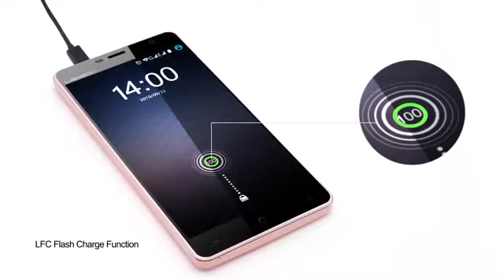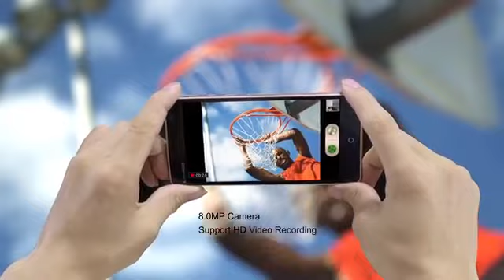LEAGOO Elite 4